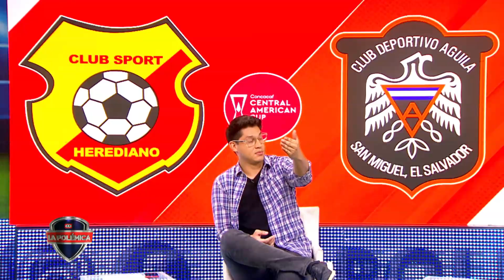¿Deben Águila y FAS ser conservadores o arriesgar para ganar en su debut en Copa Centroamericana?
A nivel internacional, los clubes salvadoreños aún tienen una deuda. Por eso, surge la duda: ¿Deben Águila y FAS ser conservadores o arriesgar para ganar en su debut en Copa Centroamericana?